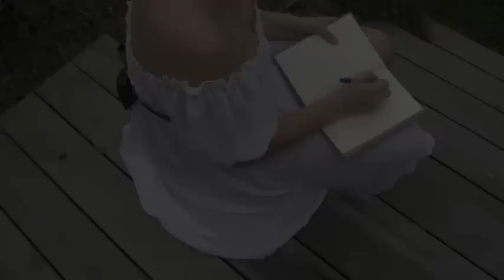Clara Roxanne - Cover Pour La Peine - 1789, les Amants De La Bastille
Cover de Pour La Peine, chanson de la comédie musicale 1789, les Amants De La Bastille.
Tous les droits reviennent à Universal.

Mettez "J'aime" si vous voulez plus de reprises ;)